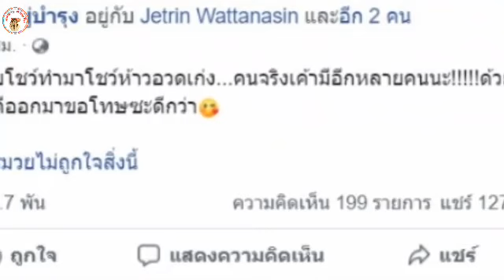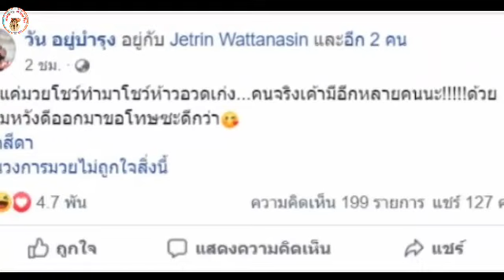คนจริง สส.วัน อยู่บำรุง ไม่พอใจ อองตวน ถึงขั้น แท็คหา เจ เจตริน คนจุดงาน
แท็คหา เจ เจตริน เองเลย